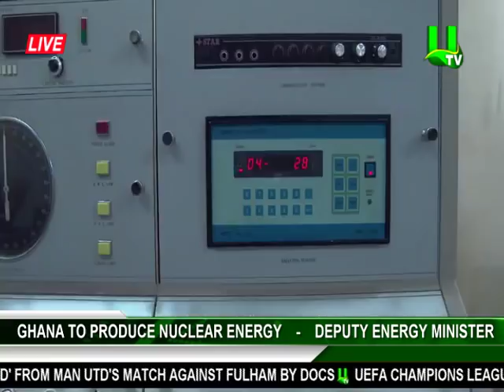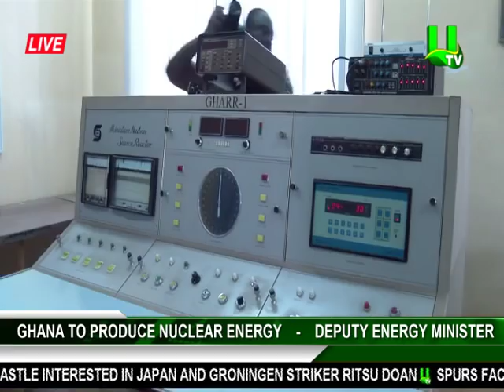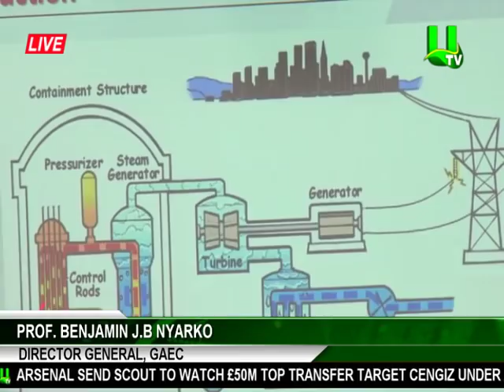Ghana To Produce Nuclear Energy – Dep. Energy Minister